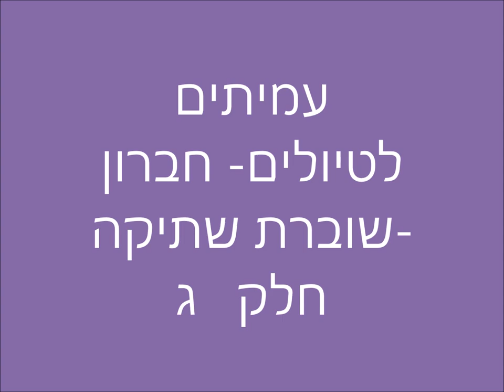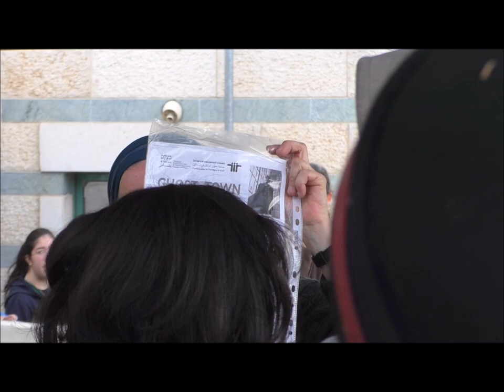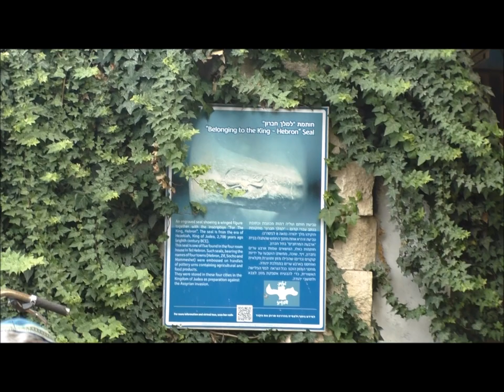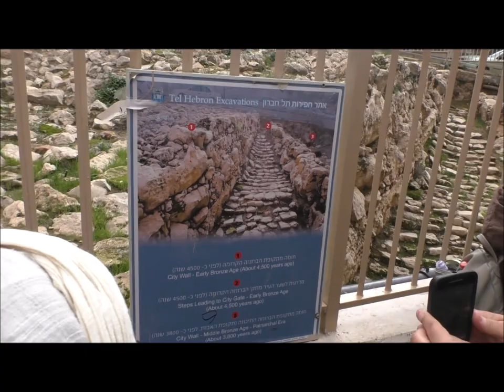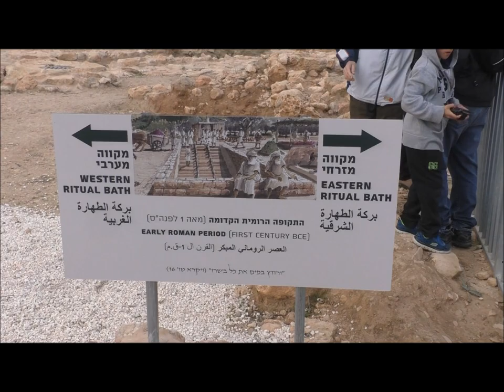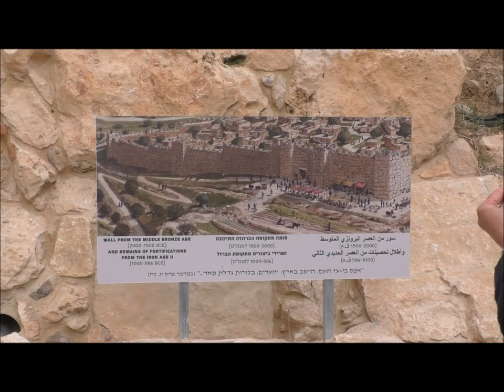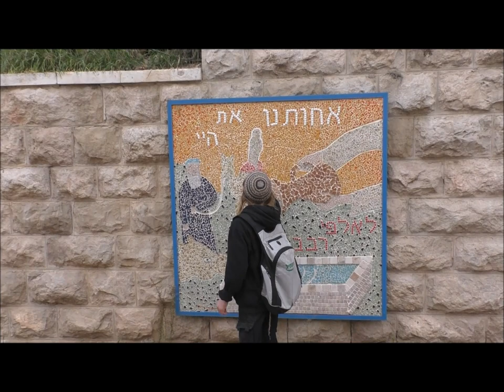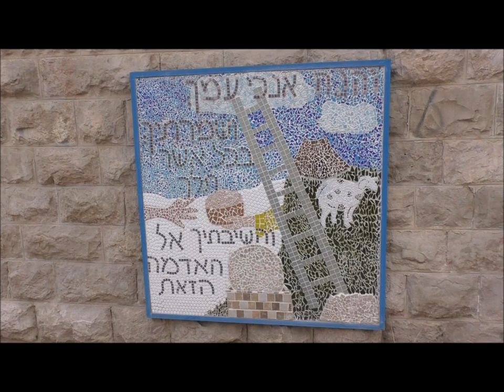1861'עמיתים לטיולים' -כ"ז כסלו תשע"ט-חברון שוברת שתיקה-חלק ג'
1861'עמיתים לטיולים' -כ"ז כסלו תשע"ט-חברון שוברת שתיקה-חלק ג'
            הדרכה- ציפי שליסל   הפקה -לשם שמים